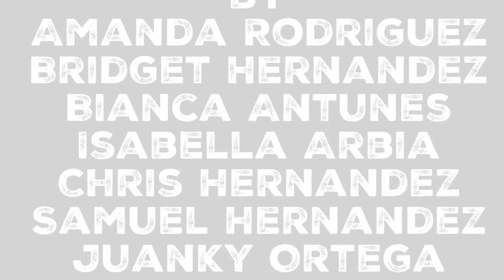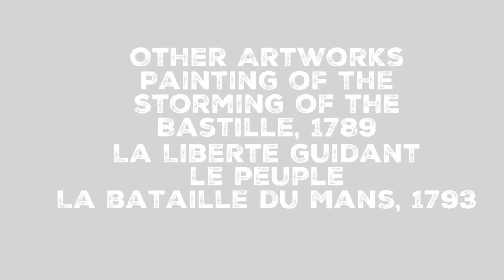Under What Circumstances Should Art Be Censored? (Original)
For my IDH 1002 class this semester at Florida International University we role played the French Revolution. I took the role of the history painter, Jacques Louis David. He is famous in history for his classical drawings of The Oath of Horatti, Napolean Crossing the Alps, The Tennis Court Oath, and the Death of Socrates. Anyways, our final project was to make a video in regards to an issue during the French Revolution. Since I played an artist, the topic I discussed in my video is, "Under what circumstances should art be censored?" Hopefully, you enjoy my video as I face swapped a lot of my friends into the video for their own amusement and hopefully yours. Thank you and enjoy!